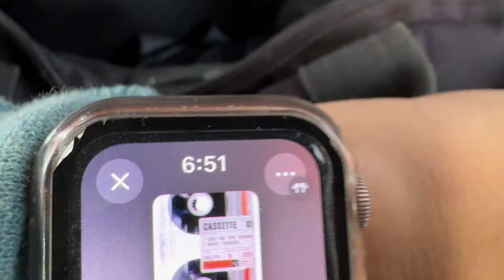VLOG | INCREÍBLE DÍA DE TRABAJO GRACIAS A DIOS